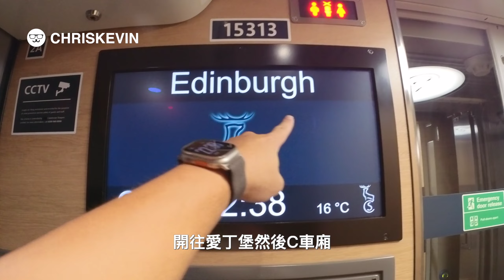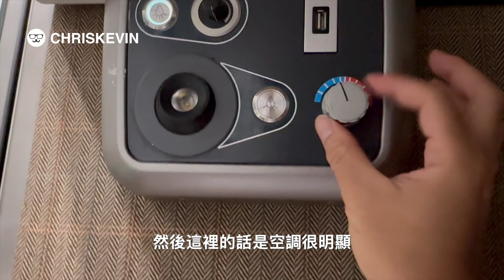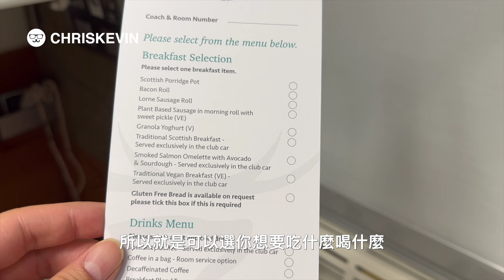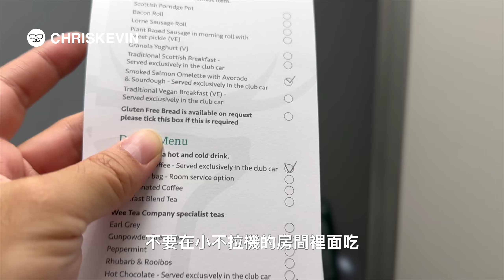【英國臥舖火車】從倫敦直達愛丁堡～體驗全車最豪華車廂！餐車早餐初體驗但...｜酷力酥凱文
「經營頻道不容易，願意支持我們的話歡迎加入會員或是使用超級留言」
「訂閱Youtube頻道時請記得開啟鈴鐺」
「可以在以下粉絲專頁追蹤我們」
經由以下網址可以找到更多頻道專屬優惠和社群哦

英國行程最期待的莫過於這次的夜舖火車體驗了
這次選擇全車最豪華的車廂了
有自己的衛浴設備
早餐還能到舒服的餐車用餐
至於食物的話...
跟著我們一起開箱體驗從倫敦前往愛丁堡吧～

00:00 本集預告
00:37 本集開始
03:01 準備上車
03:49 車廂開箱
08:47 私人衛浴體驗
12:26 餐車早餐
13:52 愛丁堡到達